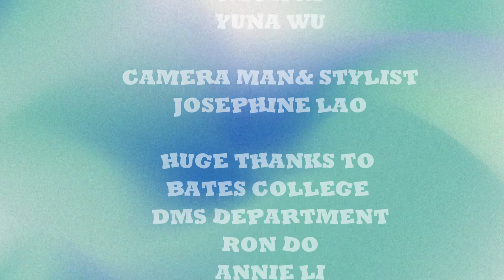Blackpink “Don't Know What To Do” Dance Cover Summer Edition/ Ready for the Bates Girl Crush?